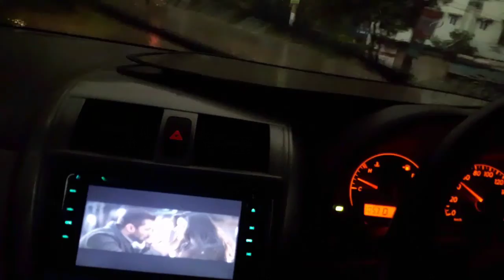Fun & ride with best friends....